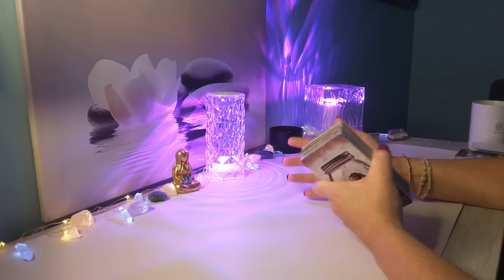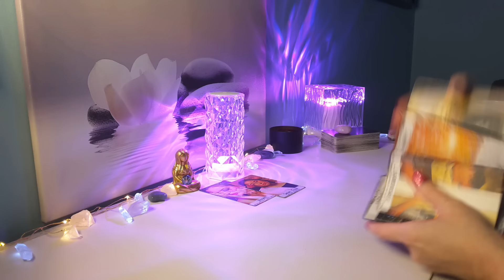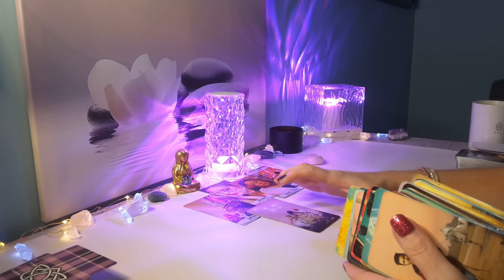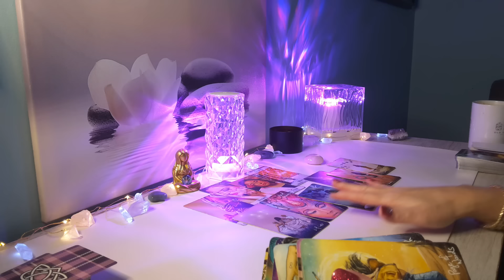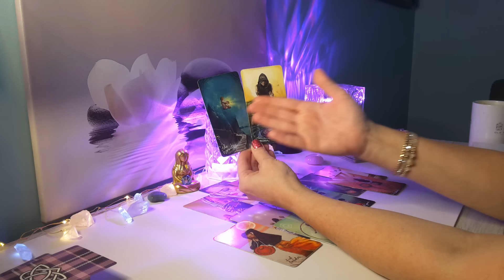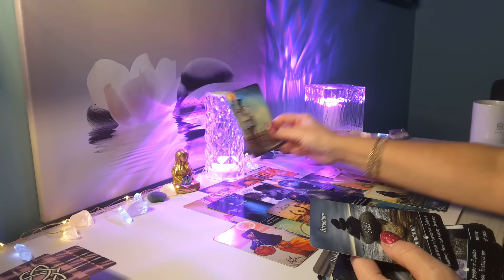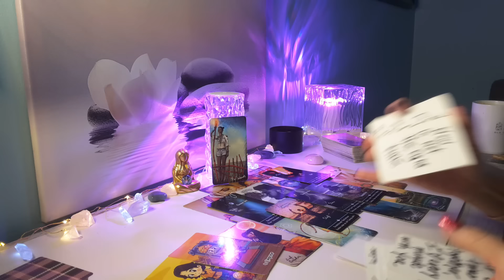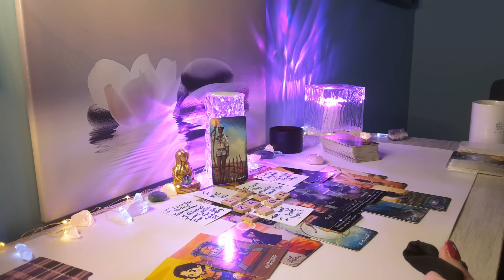❤LIBRA LOVE❤Destiny Steps In for This Reunion..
Hi LIBRA, this is Sam, this is your Timeless Love Reading! Libra Sun, Moon, Rising, and Venus Signs!

🌸 Personal Reading go to my Etsy Shop-